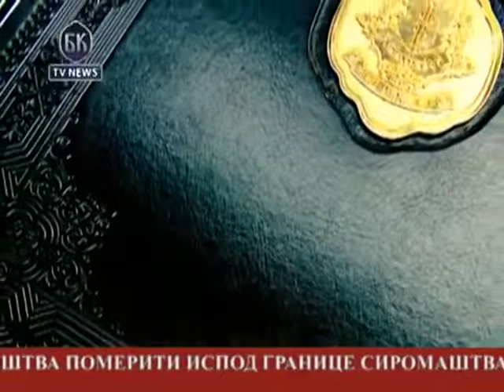Dobitnici čine čast nagradi, a ne nagrada njima